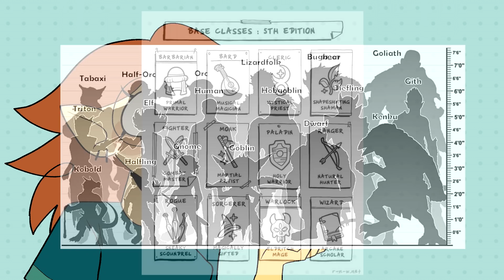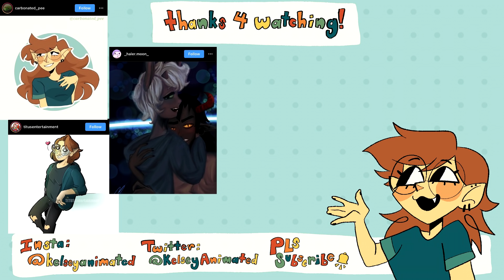I'm OBSESSED With Playing D&D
Install Raid for Free ✅ IOS/ANDROID/PC and get a special starter pack 💥 Available only for the next 30 days.

if ur reading this take 2d8 piercing damage ;3